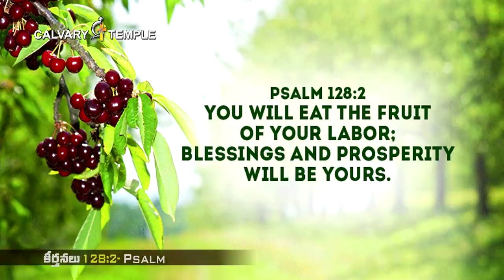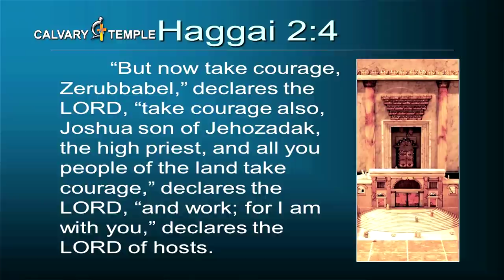Daily Promise and Prayer by Bro. P. Satish Kumar from Calvary Temple - 12-10-2017